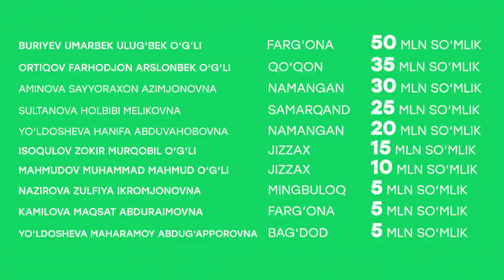50 000 000 so'mlik sovg'alar to'plami o'z egasiga topshirildi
“To‘ylar muborak” aksiyasimizning birinchi bosqichi g‘oliblarini 8-iyunda aniqlagan edik. Ularga sovg‘alar topshirildi!

Endigi g‘olib siz bo‘lishingiz mumkin!